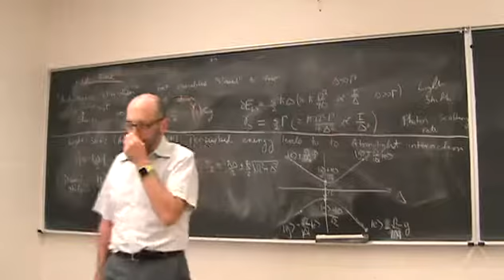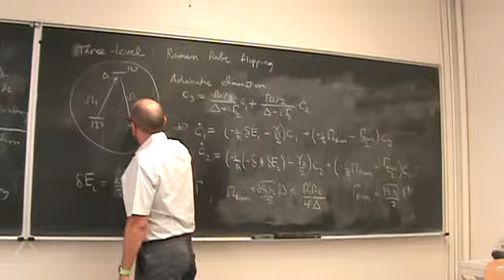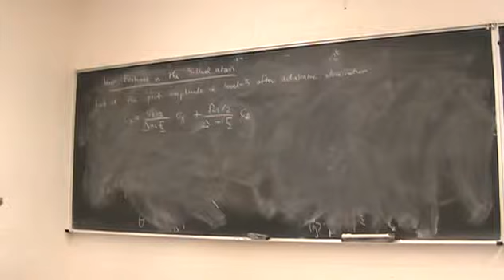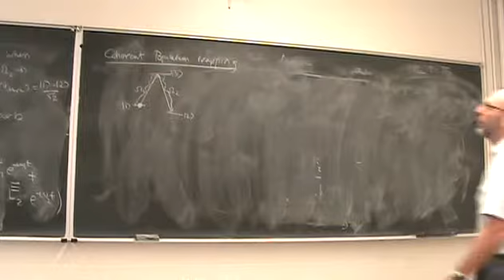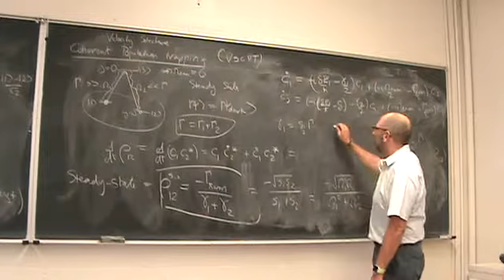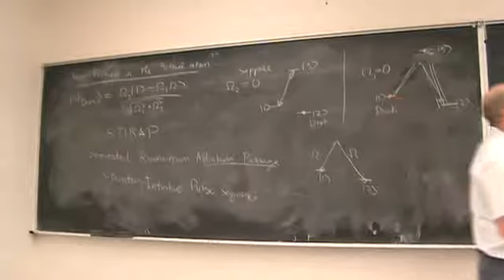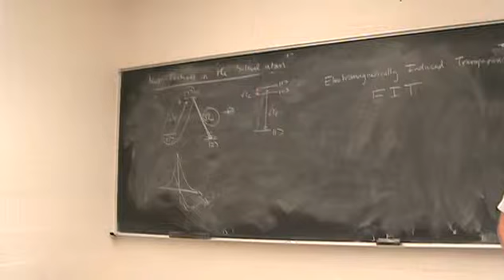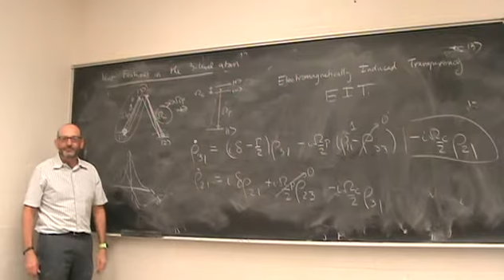UNM Phys566F15 Podcast14 Dark States, Coherent Population Trapping, and EIT